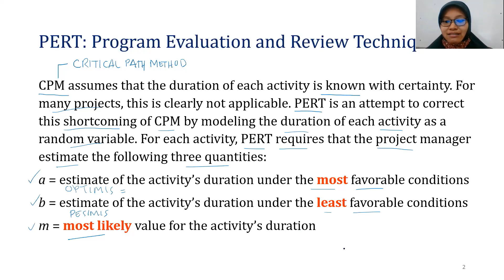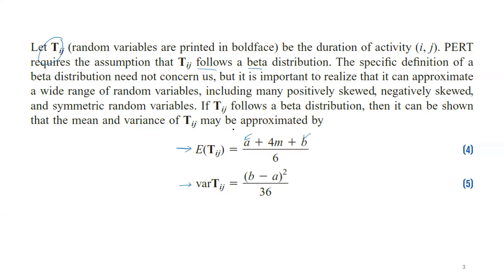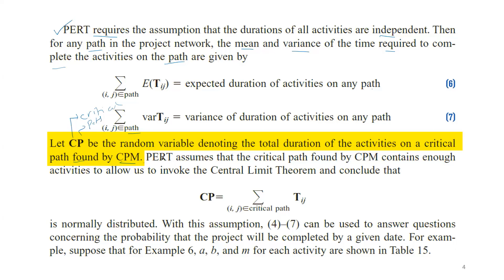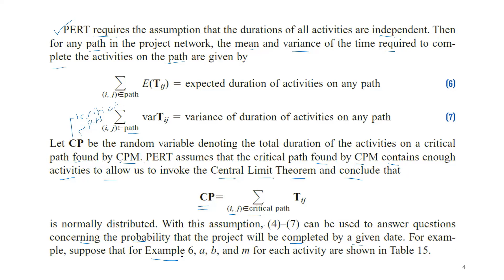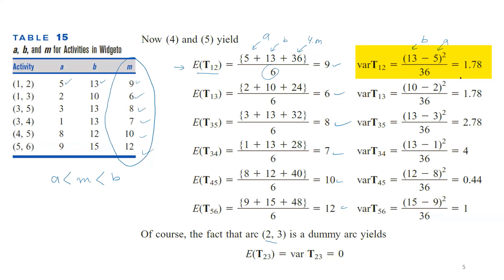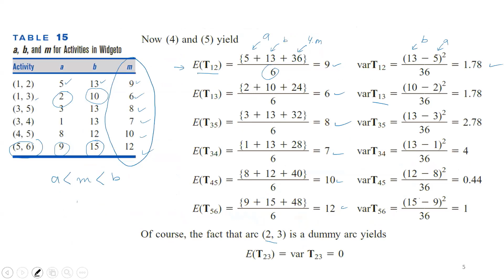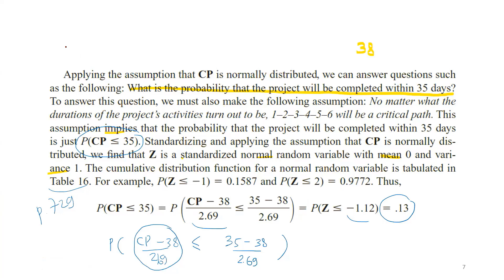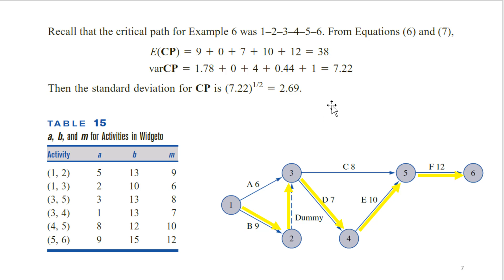Program Evaluation and Review Technique (PERT)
Video ini membahas tentang Program Evaluation and Review Technique (PERT). Materi diambil dari buku Riset Operasi karya WL Winston